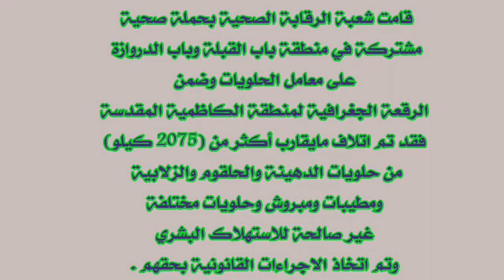اتلاف كميات من حلوى الدهينه في الكاظمية والنجف غير صالحه للاستهلاك البشري